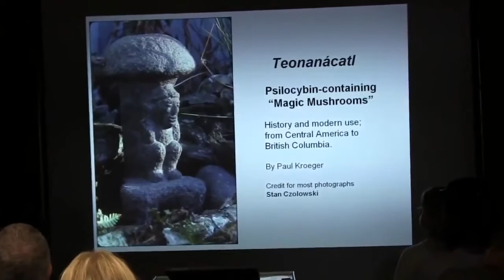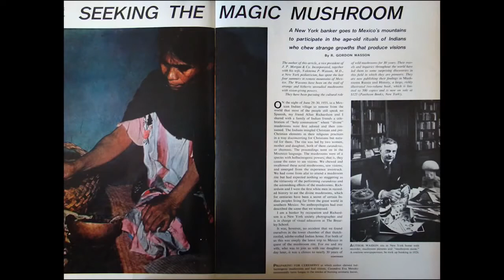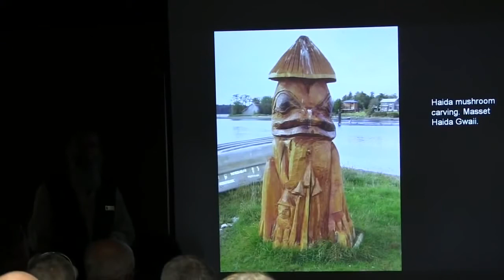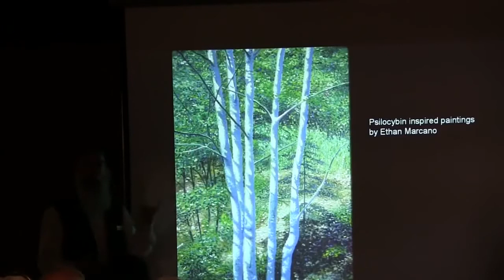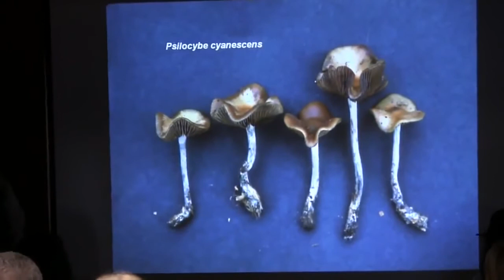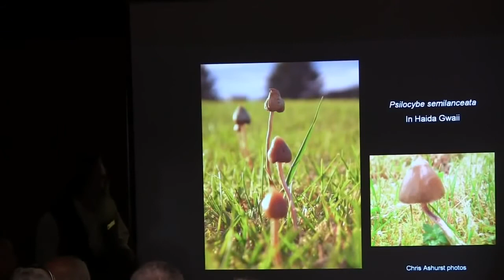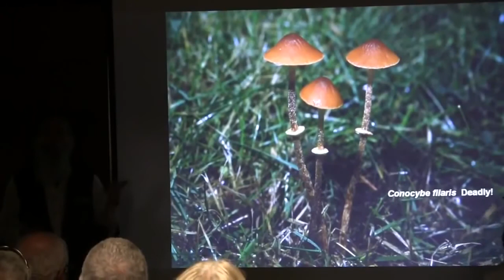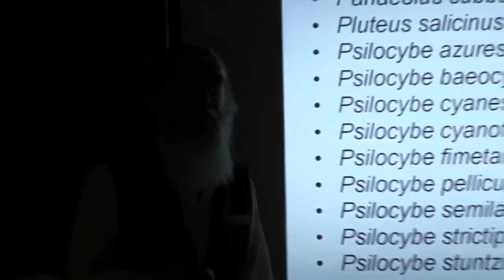Magic Mushrooms Documentary Videos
Educational content of the information necessary documentary videos, documentary videos, detailed images. https